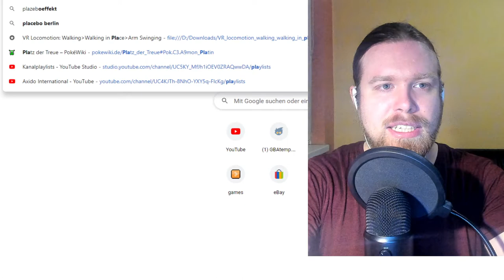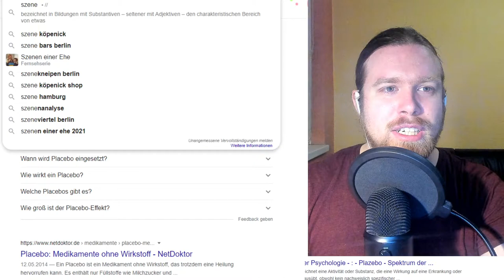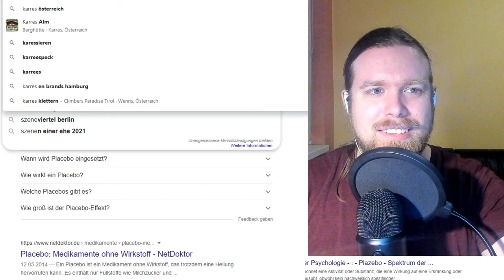Kreuzworträtselrunde - Tag 75